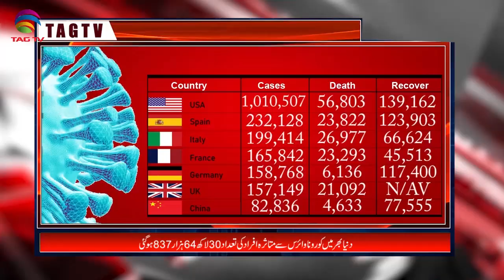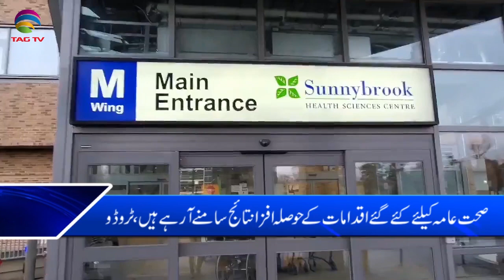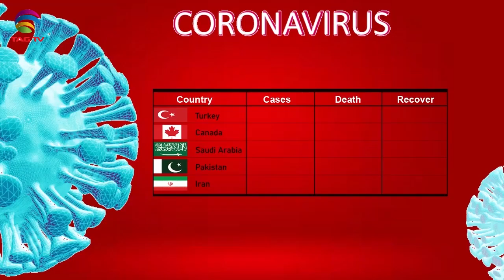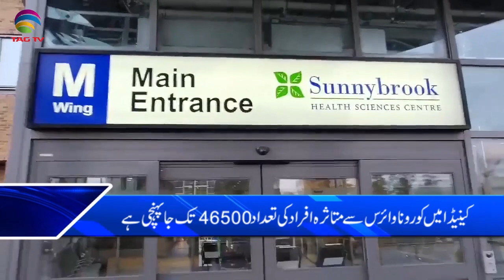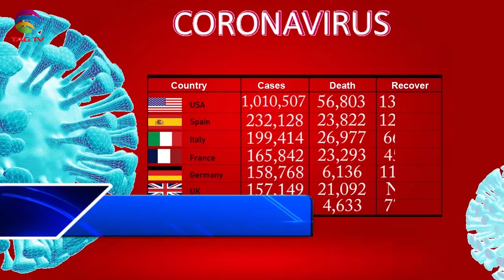Canadian & International News Bulletin Hindi/Urdu - April 28, 2020